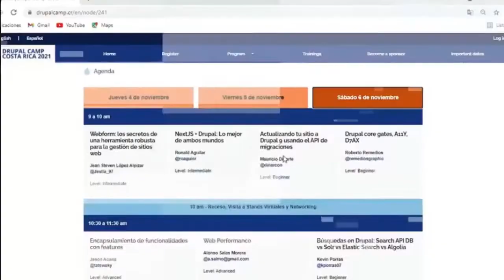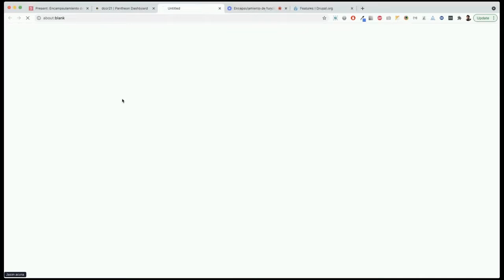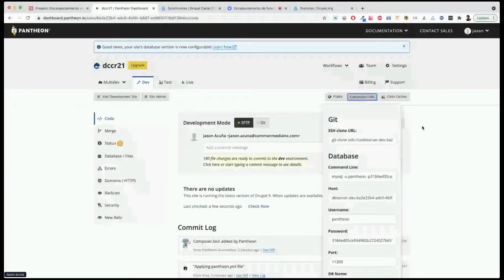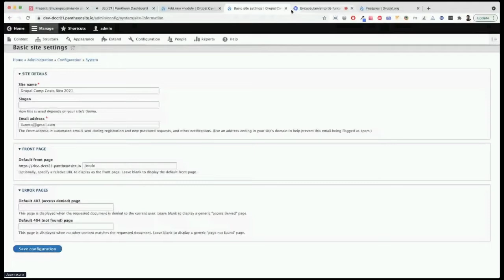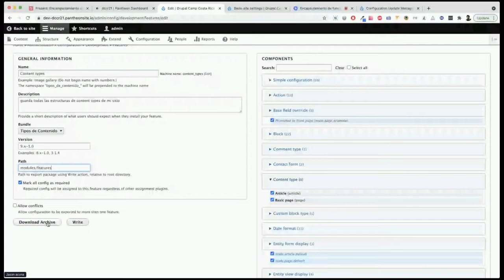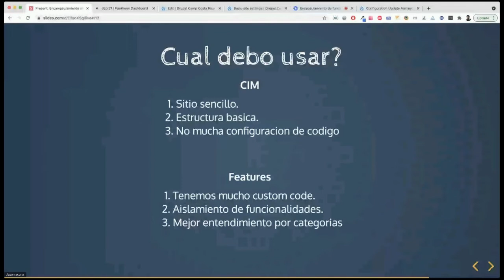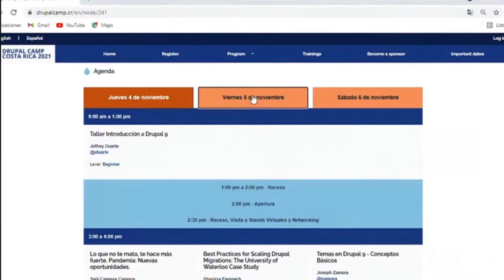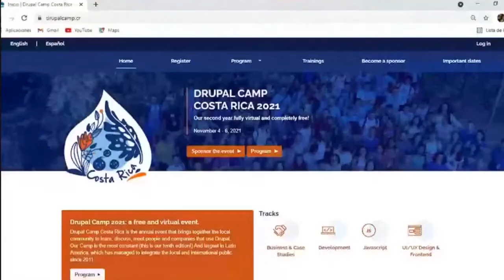32 DrupalCamp2021 Session Encapsulamiento de funcionalidades con features 6 nov